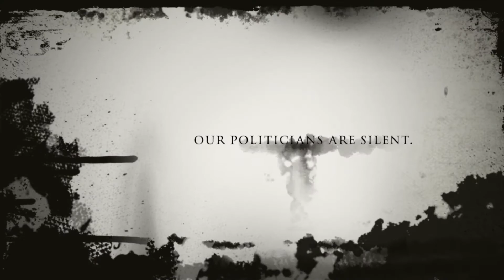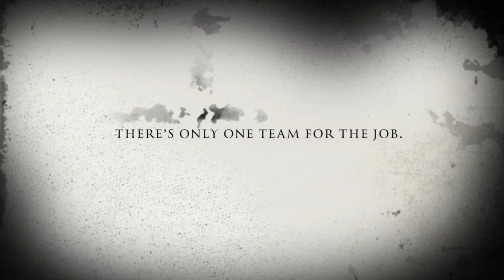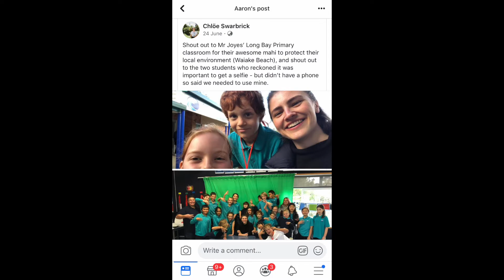Te Hīkoi ō Tangaroa Taniwha 2